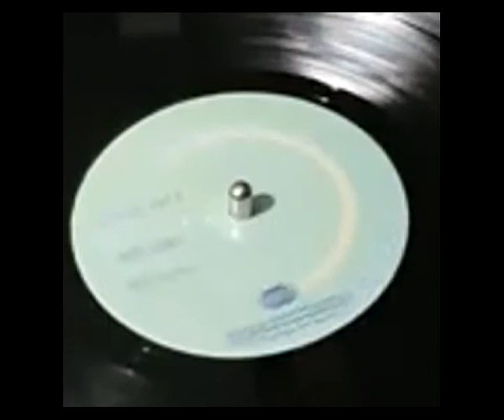Double T Nightwave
‎– Promised Land Volume Two